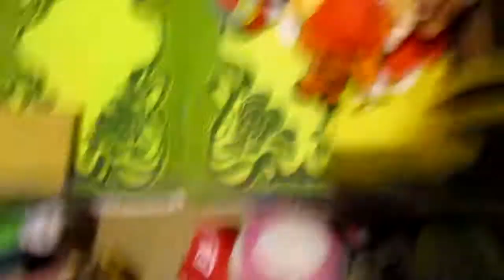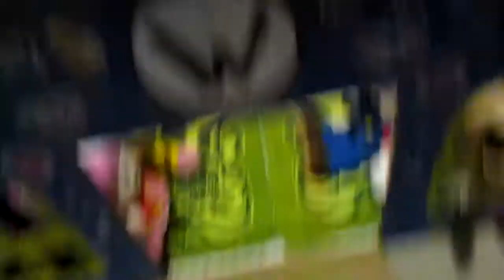Plush Toadette & Friends! Ep. 55 (Special) - Happy St. Patrick's Day!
Happy St. Patrick's Day everyone! Our heroes are celebrating this wonderful holiday together! They even get a couple of surprise guests! Let's have fun!